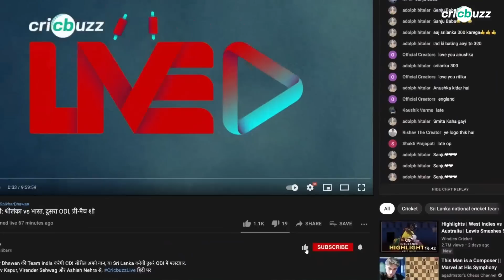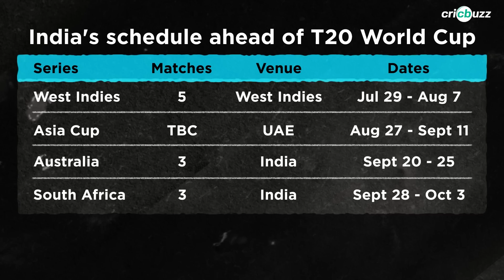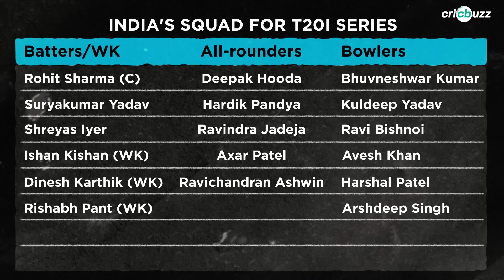West Indies v India, T20Is Preview ft. Harsha Bhogle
India set their sights on the T20Is after clinching the ODI series with the return of big stars. Watch Harsha Bhogle look at all the combinations in our preview